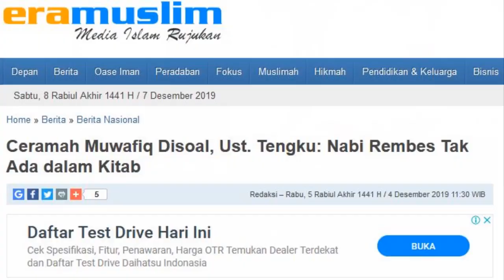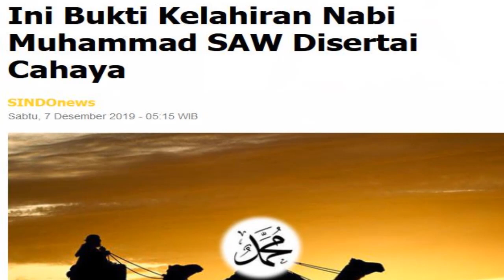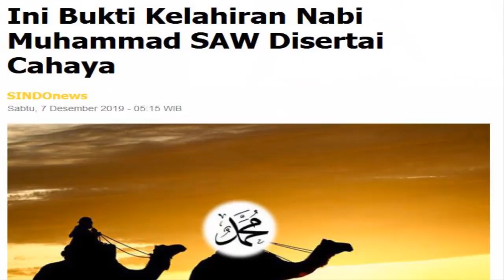MEM4N4S..!! CERAMAH GUS MUWAFIQ TENTANG KELAHIRAN NABI MUHAMMAD, PARA HABAIB DAN ULAMA MARAH